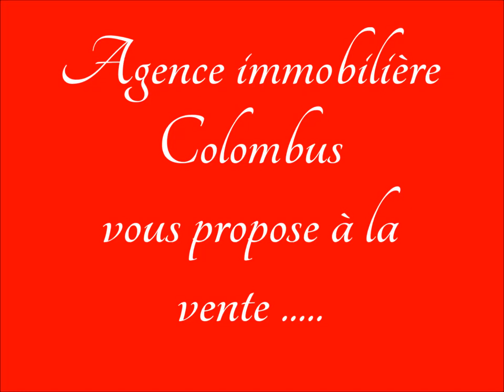A vendre villa de lux à Ennaser 1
N'hésitez pas à nous appeler pour visiter !

Agence immobilière Colombus

vibrer : 98271714 /  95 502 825